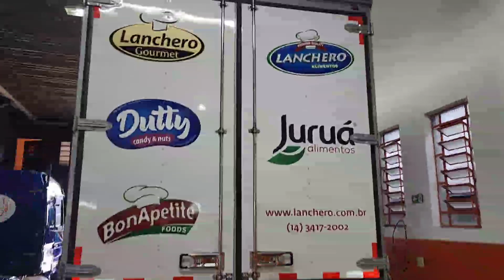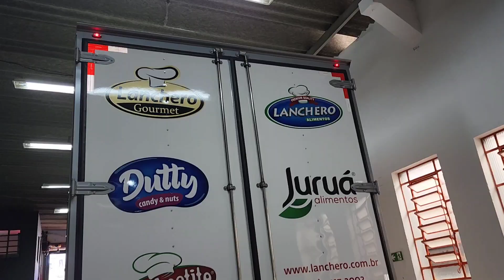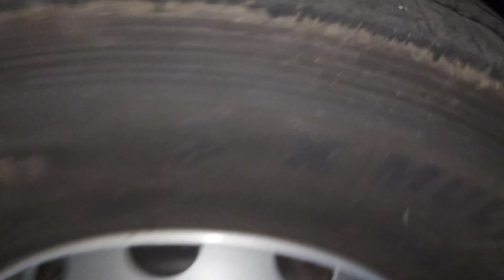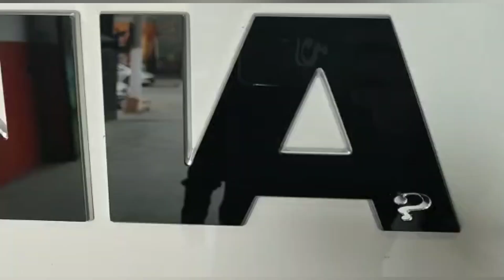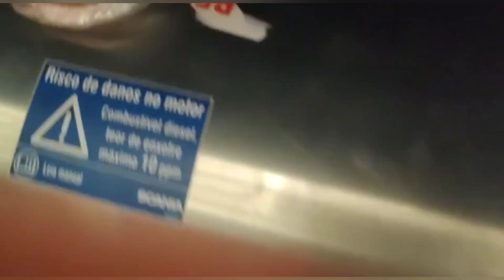RESOLVIDO O PROBLEMA DO SCANIA P360!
Parceiros:
- Roadline
- Hella Brasil
- Grupo Visual
- Dutra Máquinas
- TVG Caminhões
- Cowboys do Asfalto
- ConnectTruck Aplicativo
- Posto de Molas São Jorge